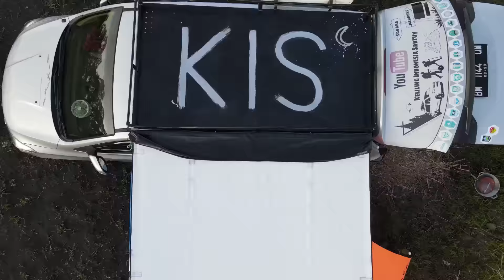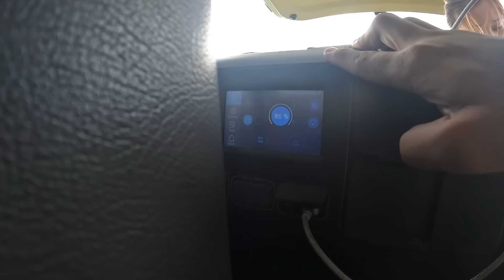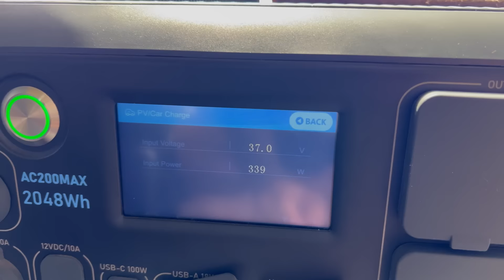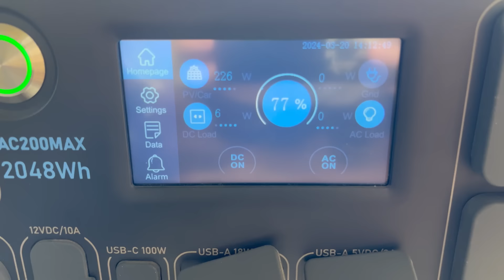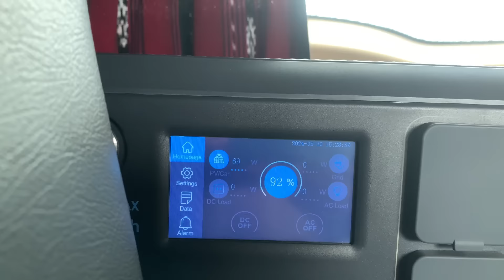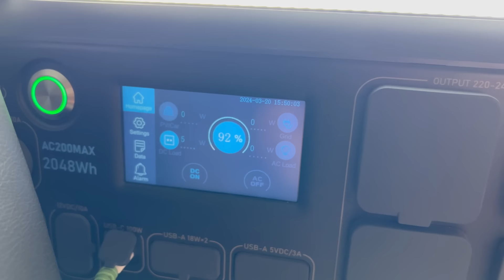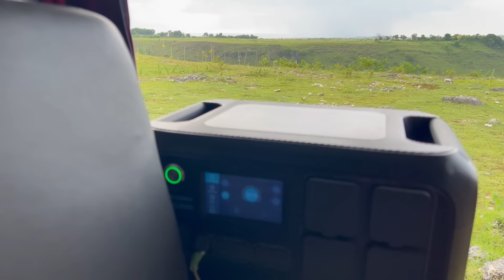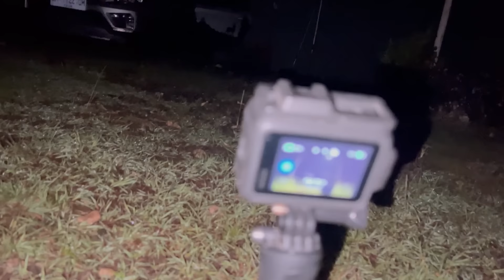DESA TANPA SINYAL dan LISTRIK DI SUMBA - INDONESIA | Cukup sekali camping konyol seperti ini !!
KIS 260 : Hari kedua kami camping dan bermalam di Kincir Angin Maubokul, banyak kejadian tak disangka-sangka.

Dapatkan Merchandise Keliling Indonesia Santuy

Support untuk perjalanan KIS :
Bank BRI (Kode Bank 002)
                 atau
Bank BCA (Kode Bank 014)
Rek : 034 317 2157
an.  Diana

Thankyou Mapren!